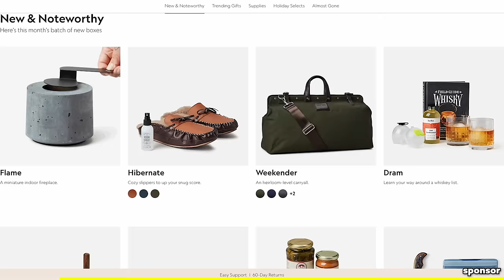The TRUTH About Kiri’s Father | Avatar The Way of Water Film Theory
Today J dives into the underwater world of Pandora and Avatar the Way of Water to discuss one of the movies biggest questions: Who is Kiri’s father? Where did she come from? Is she from Eywa?